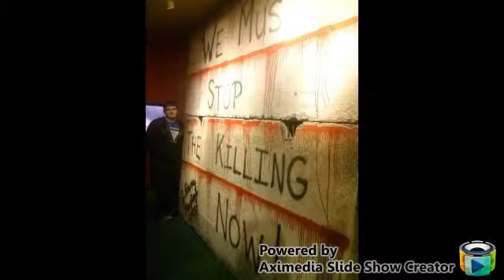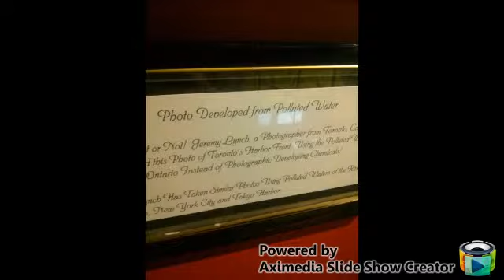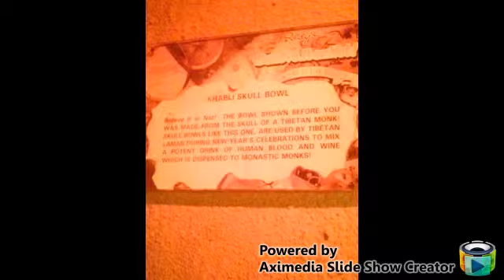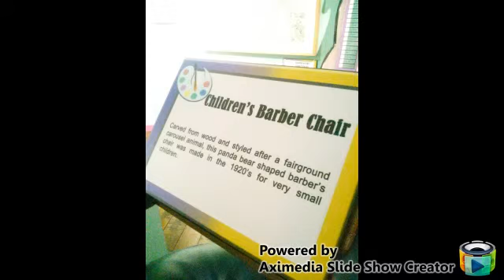Ripley's Believe It or Not Pictures